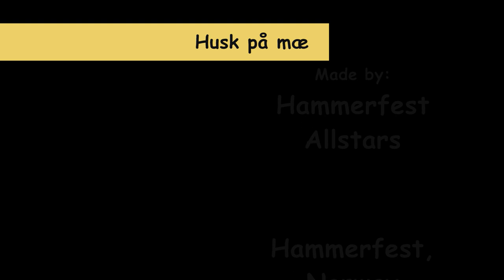Hammerfest Allstars - Husk på mæ (HD)